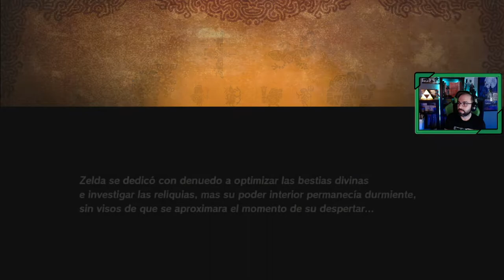HYRULE WARRIORS La era del Cataclismo # 7 # "Caballeriza de Hyrule"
HYRULE WARRIORS La era del Cataclismo # 7 #  "Caballeriza de Hyrule"  [Nintendo SWITCH]

Cien años antes de los acontecimientos de The Legend of Zelda: Breath of the Wild, tuvo lugar el gran cataclismo. Hyrule se sumió en la oscuridad, devastada por una fuerza maligna que transformó el reino para siempre. Aunque el gran cataclismo se mencionaba en The Legend of Zelda: Breath of the Wild para Nintendo Switch, los aficionados nunca habían tenido la ocasión de experimentar lo sucedido antes de tal terrible suceso… hasta ahora. En Hyrule Warriors: La era del cataclismo, que estará disponible en exclusive para Nintendo Switch a partir del 20 de noviembre, los jugadores viajarán a la época anterior al gran cataclismo y participarán en batallas épicas en lugares memorables de Hyrule antes de que el reino fuera destruido. El juego está protagonizado por rostros familiares de The Legend of Zelda: Breath of the Wild, como Link y Zelda, y otros personajes conocidos como los cuatro elegidos, con los que se podrá jugar por primera vez en un título de la serie Hyrule Warriors.

Guía capítulos

1 - Mini guardían
2 - Desfiladero del Heraldo
3 - Revali, el guerrero Orni
4 - Urbosa, la matriarca gerudo
5 - Mipha, la princesa zora
6 - Daruk, el campeón goron
7 - Caballeriza de Hyrule
8 - Liberación del bosque Kolog
9 - Monte Gongol
10 - La reconquista de Akkala
11 - En busca del Clan Yiga
12 - Protección de la Fuente del Valor
13 - El despertar de Ganon
14 - Batalla por Hyrule oriental
15 - Batalla por Hyrule occidental
16 - Batalla del bastión de Akkala
17 - Batalla de la fortaleza de Hatelia
18 - Batalla por la Meseta de los Albores
19 - La reconquista de Hyrule
20 - El confinamiento de Ganon